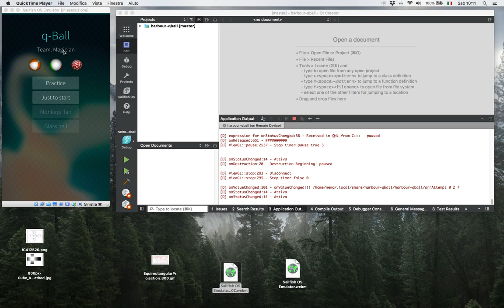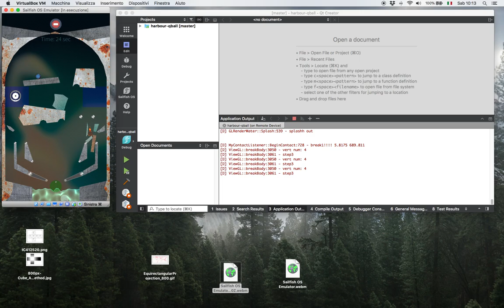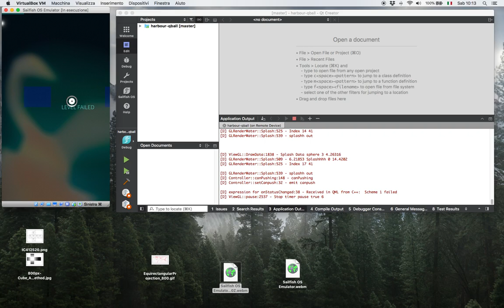q-Ball: A game for Sailfish OS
After an incident in the q-ball factory, some of these caught fire and are lost in various parts of the world. Help the survived q-balls  to form a team and save them.

This game is made with few money so I used poor material. The iron is rusted, I put some pieces but many things break easily. If you shake can go in tilt and a leg can be broken.

You must choose well your team because every q-ball is different.
q-Ball more heavy are controlled with more difficulty but they procure many damage. q-Ball with less mass have a good controll but they do not do much damage.